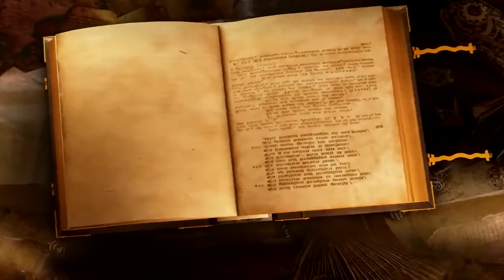⚔️ COMMENT TRANCHER DANS LE VIF ??? (11/2019)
STADE POITEVIN ESCRIME ARTISTIQUE !!!